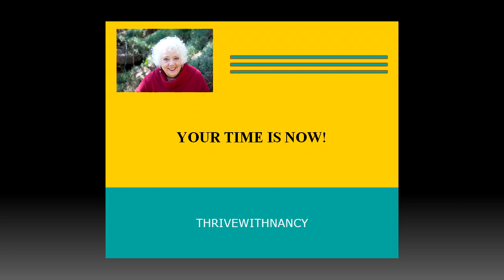Time is Now 1c